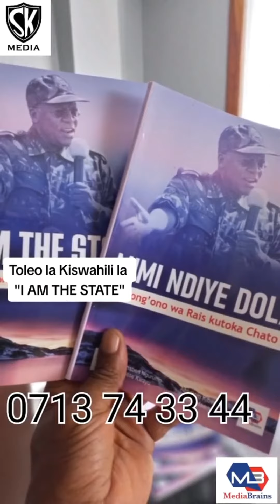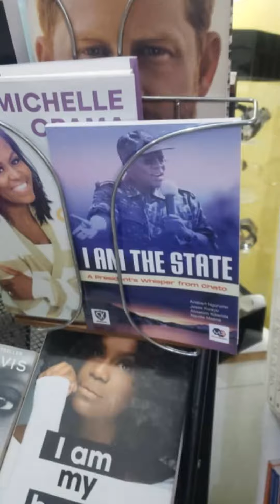SASA PATA NAKALA YA KISWAHILI YA "I AM THE STATE." MIMI NDIYE DOLA!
Kitabu chetu "I AM THE STATE" kimetafsiriwa kwa Kiswahili. Pata nakala yako.